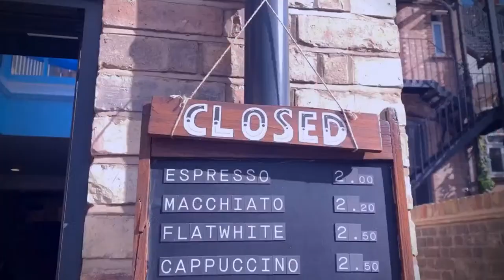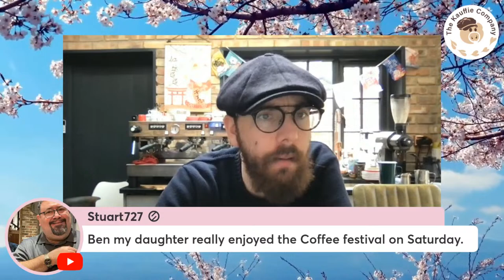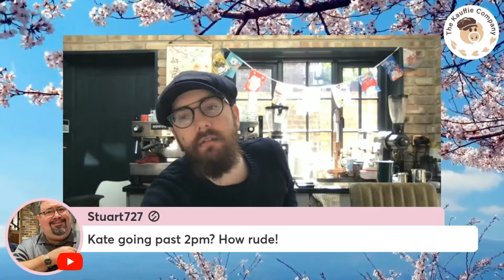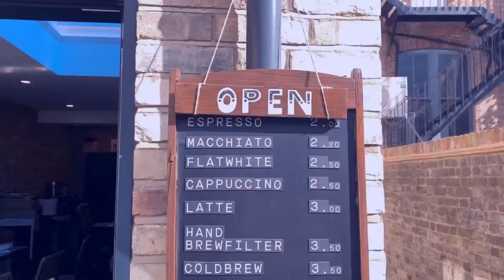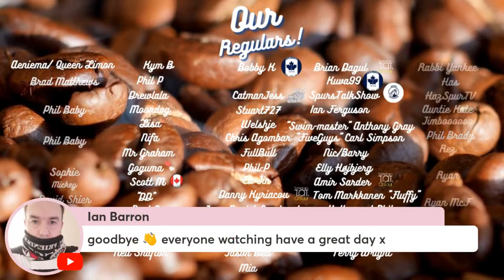Relaxing Day! | The Kauffie Company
We're back from Lincoln and need a rest